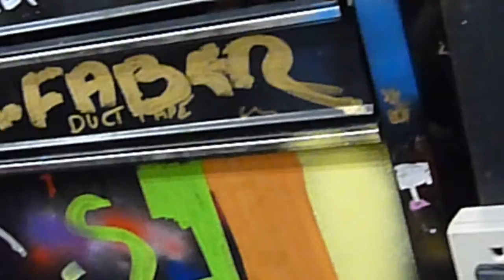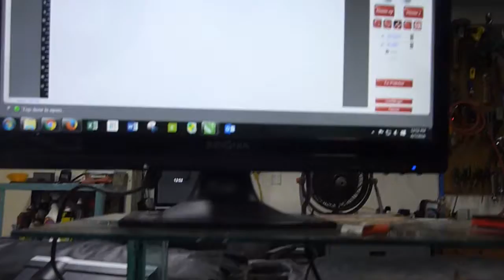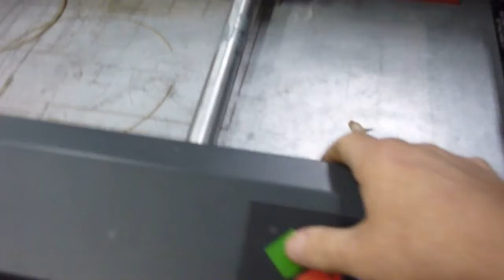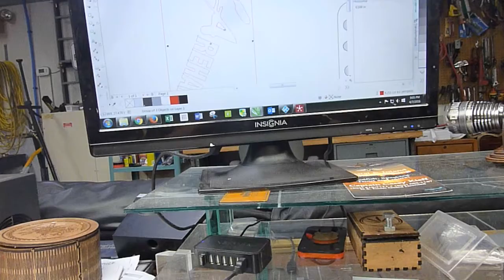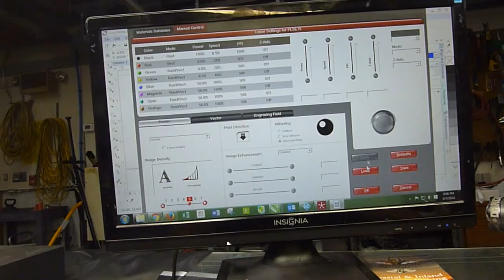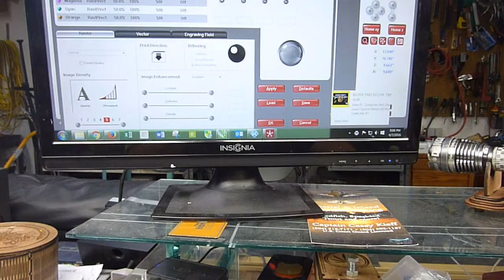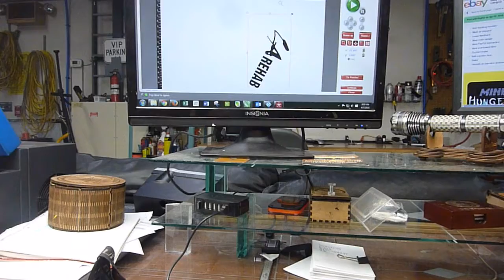Laser Engraving Ricky DeCastro Crawfish Paddle Cermark 75 watt ULS Laser Marvin Faber